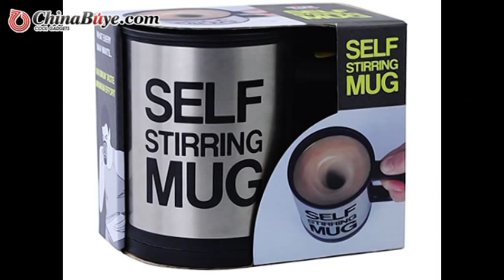Creative Lazy Self-Stirring Mug Cup for Tea/Coffee/Hot Chocolate/Soups-Black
The self-stirring mug is the ultimate lazy man's mug. It's great for tea, coffee, hot chocolate and soups. Simply press the "Stir" button and have the hard work done for you.
Featurs:
* Name of item:Self-stirring mug
* New brand with high quality
* Color:As the pictures shown
* It's great for tea, coffee, hot chocolate and soups
* Simply press the "Stir" button and have the hard work done for you
* Ultimate lazy man's mug
* Material:Stainless steel(outside)
* Powered by 2xAAA batteries(not included)
* Size:11.9cm for whole height and 9cm for diameter
* Weight:0.326kg